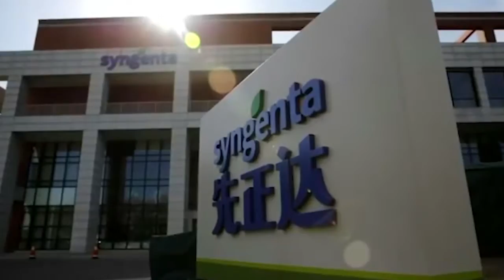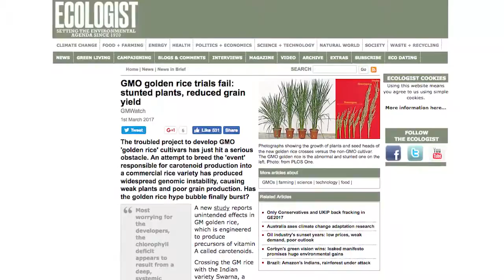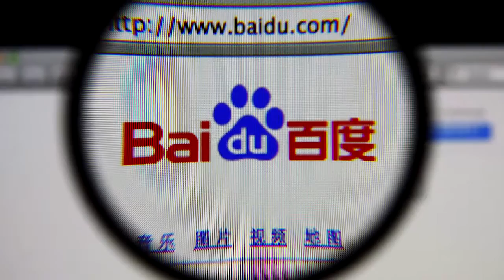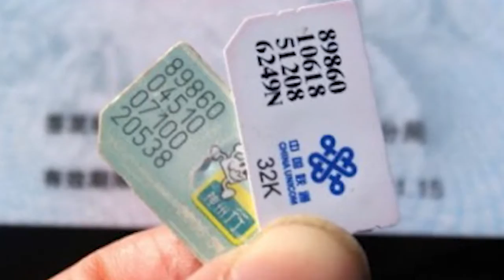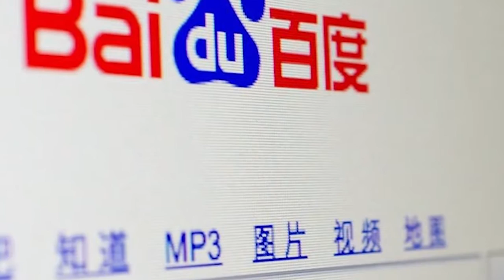NATO Woos Trump With 9/11 Wreckage